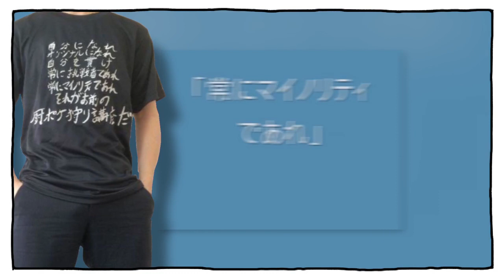ユタカスタービーボーイ feat.滅音モコ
もこう先生実況開始12周年おめでとう！

もこう × テレキャスタービーボーイ ／ すりぃ feat.鏡音レン